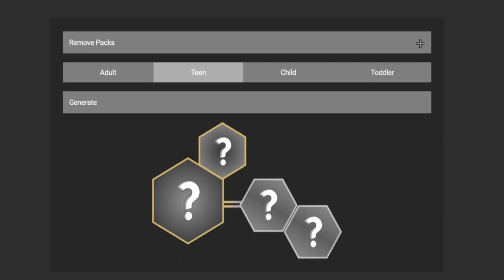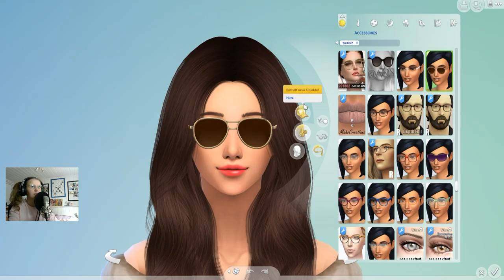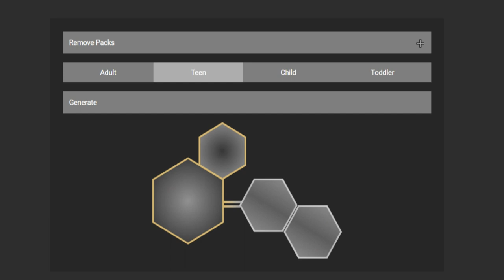UNSER NEUES HAUS! 👶🏻🏡 | Sims 4 100 Baby Challenge #07